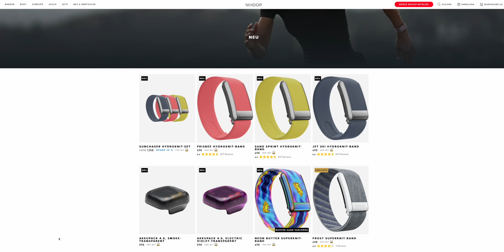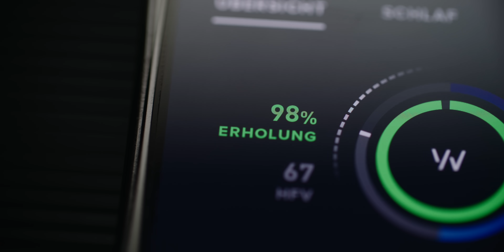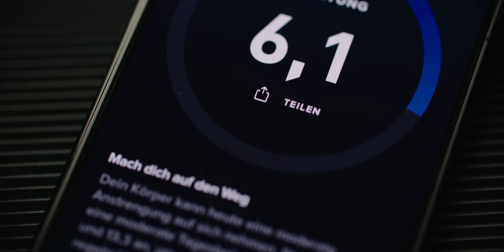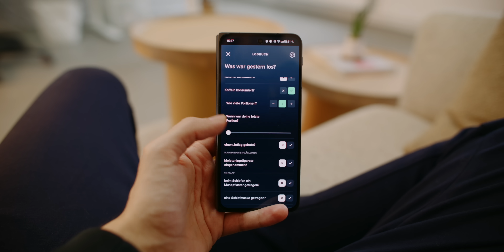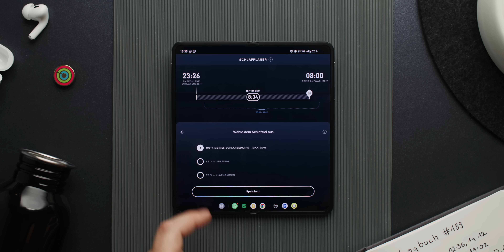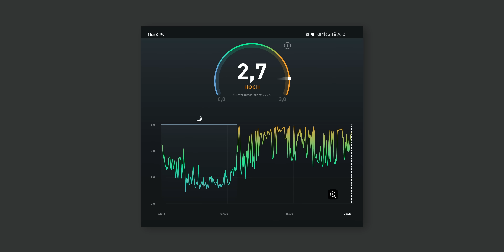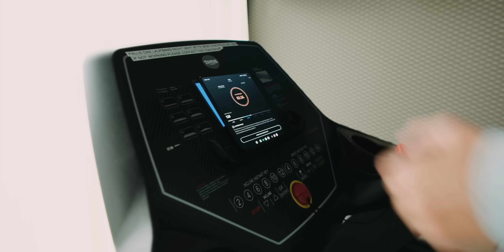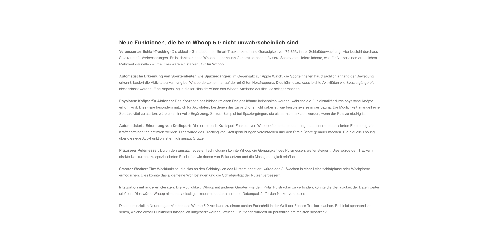6 months Whoop 4.0: My life has changed.